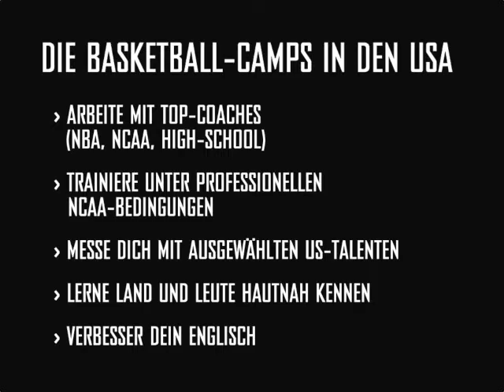Deutsche Basketball-Talente bei Turnier in den USA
So starteten die drei Camp-Teams nach einem reichhaltigen Frühstück um 10 Uhr hochmotiviert in ihr Turnier, schließlich wollten sie auch Stargast Khaled El-Amin begeistern. Der ehemalige NBA-Spieler der Chicago Bulls kam für das Jamboree nämlich extra an die Concordia University, sah gut spielende deutsche Camper, die aber trotz aller Anstrengungen nur einen Sieg gegen die amerikanischen Teams einfahren konnten.